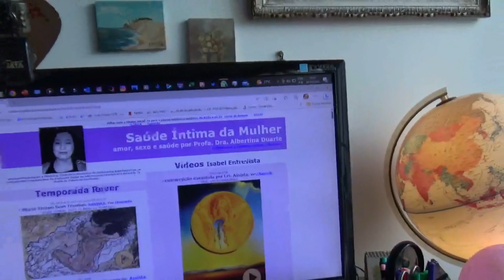20230509 Isabel entrevista Dra Albertina Duarte Sem Menstruar Por Que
As razões para, de repente, não estar mesntruando. Não é só gravidez...
Página-site da doutora Albertina Duarte no S&L:
Dra. Albertina é médica, ginecologista e obstetra, chefe do Ambulatório de Ginecologia da Adolescente do Hospital das Clínicas da USP.
Portal SAÚDE&LIVROS, há 21 anos na Web só informação ética.